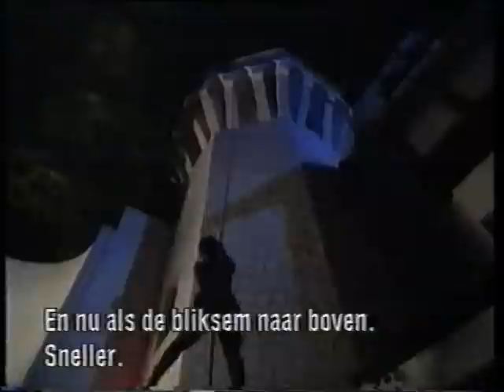Dame Edna's Hollywood (1992)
Dame Edna's Hollywood from 1992.

Guests in this episode:
Ringo Starr, Dr. Joyce Brothers, Kim Basinger, Chevy Chase, George Hamilton,
Rue McClanahan and Robin Williams.

And ofcourse also featuring: Madge.